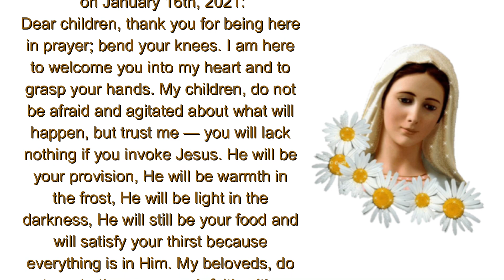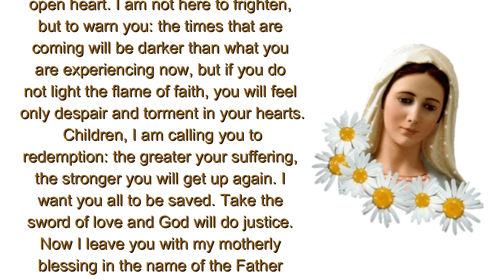Jesus, Your Food and Warmth